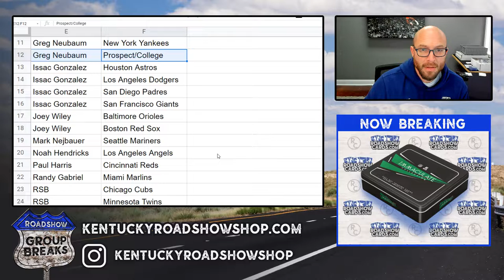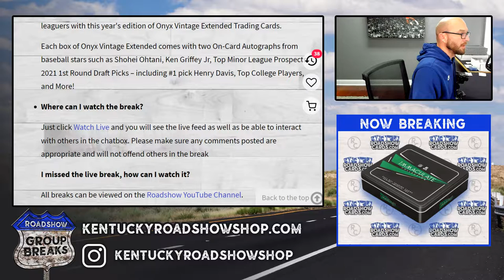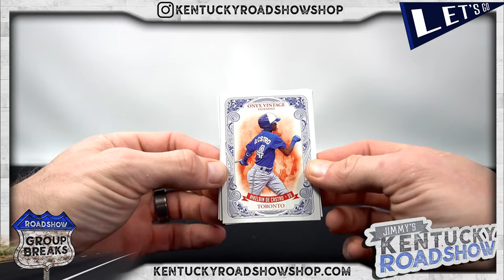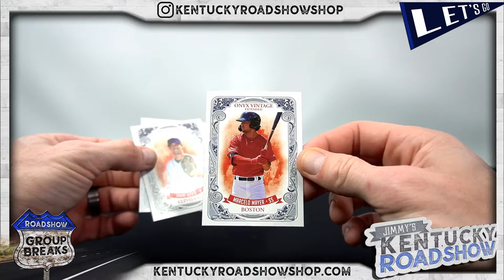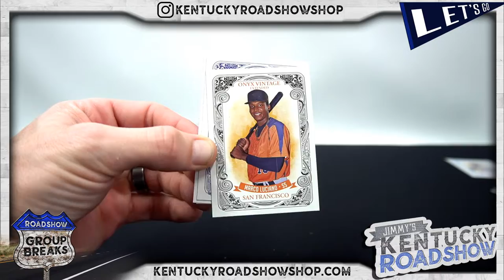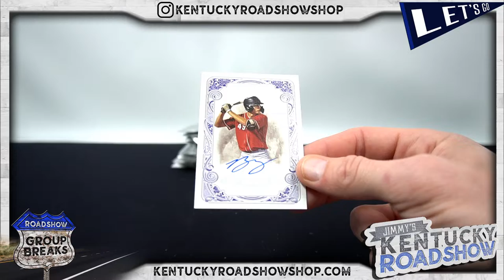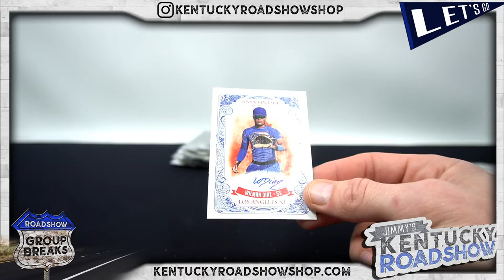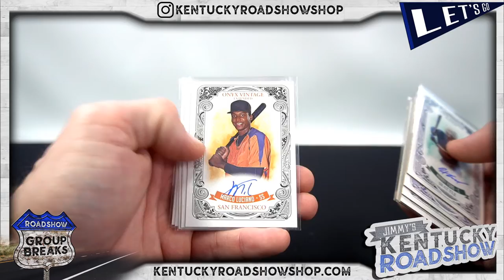2021 Onyx Vintage Extended Series Baseball - 24 Box Case Break #1